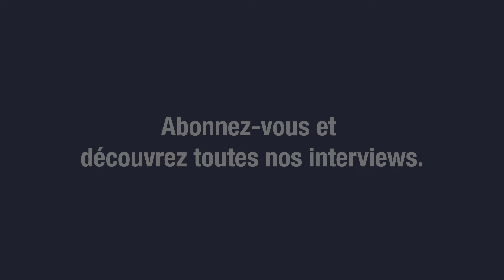Gérard Lanvin et Raïka Hazanavicius : "Wolverine a ce tempérament pour être un héros d'aujourd'hui"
Gérard Lanvin est Wolverine. Le comédien et l'actrice Raïka Hazanavicius prêtent leur voix dans le nouveau podcast Audible Original "Marvel’s Wastelanders: Wolverine". Rencontre avec un duo de super-héros pas comme les autres.